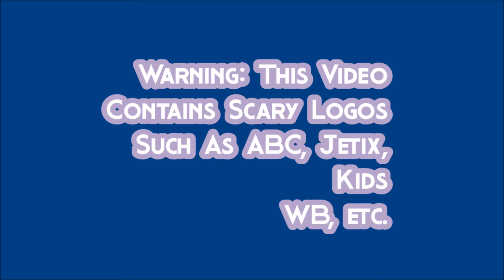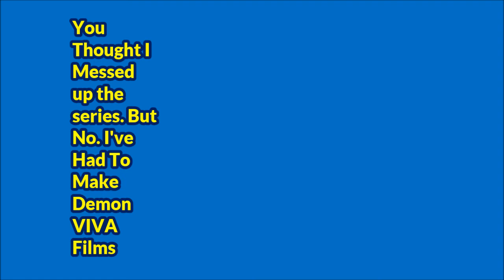AVCO Embassy Pictures Logo Bloopers Episode 1: Army Of PBS Logos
Description
It Took Me Hours To Make It. You're So Lucky That I Put Rarity In It
Credit To ViacomAndLEXEA FTW The LEXEA Fan For The Army Of PBS Logos Picture